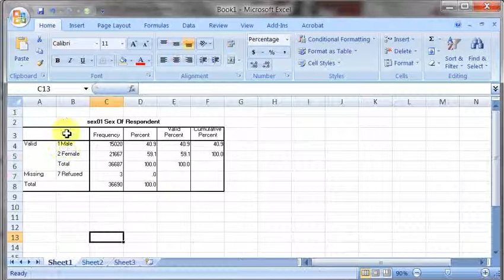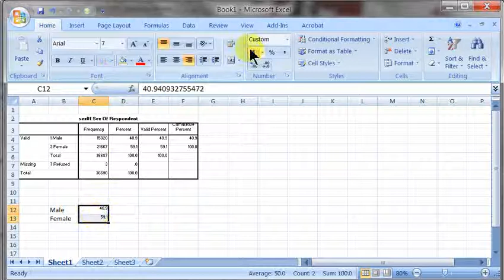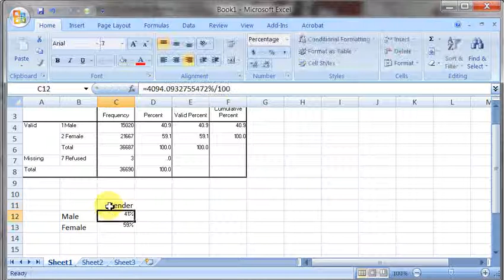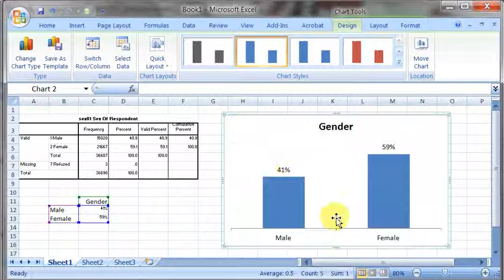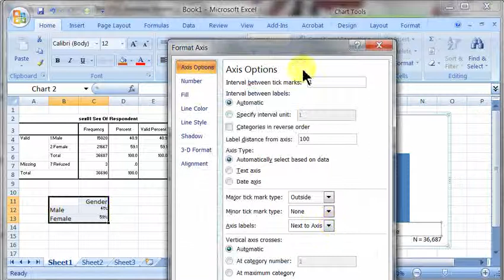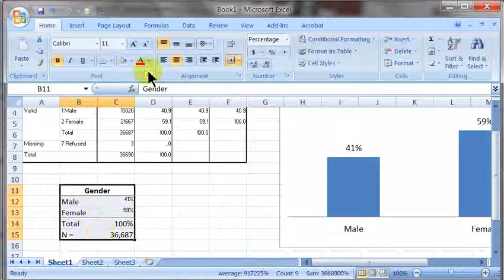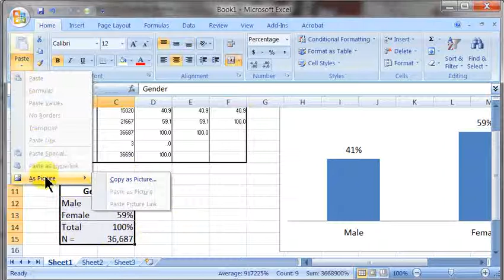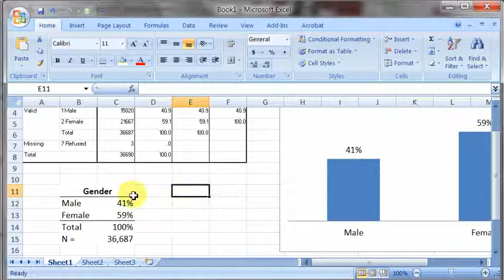Making Presentation Quality Charts and Tables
Here I copy an output from SPSS, paste it into Excel 2007, and then create a visually appealing table and chart.
In the video, I forgot to add "Fig. 1:" to the chart and "Table 1: to the table, but you'll get the idea.
Dataset: Metro Chicago Information Center (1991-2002)
SPSS v19